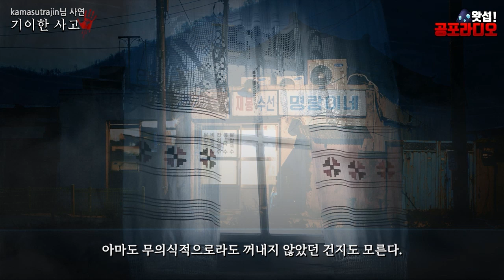기이한 사고 -한이 서린 영역 Ep.3｜왓섭! 공포라디오